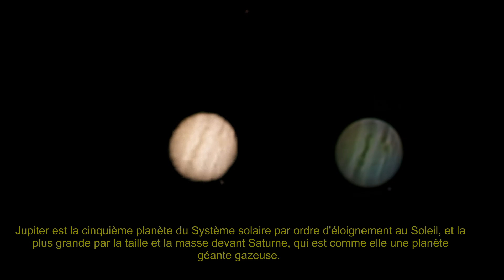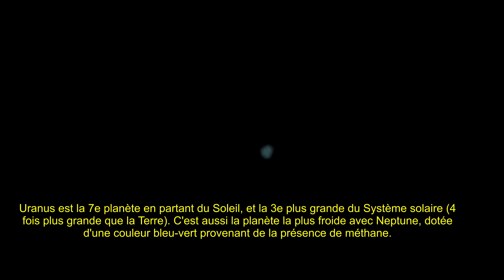Astrophotographie au Nikon P1000: Jupiter et Uranus!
Pour ce dernier (et 1er) reportage de l'année 2023, j'ai visé le ciel avec le P1000, vers Jupiter et surtout Uranus, je voulais voir si cela allait être possible avec ce gros Nikon, réponse dans la vidéo, et meilleurs vœux pour cette nouvelle année!